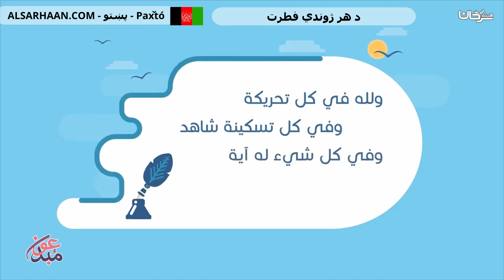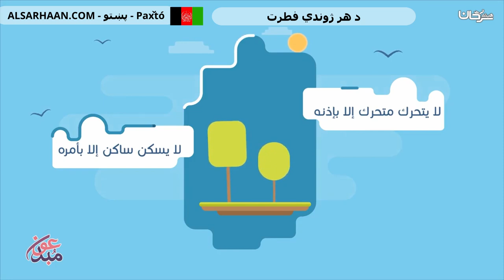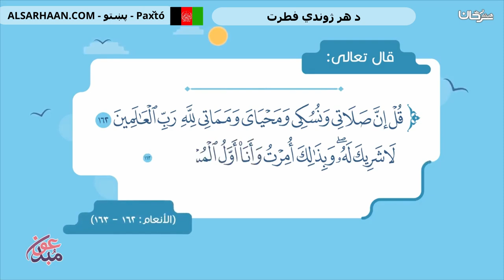د هر ژوندي فطرت الايمان بالله